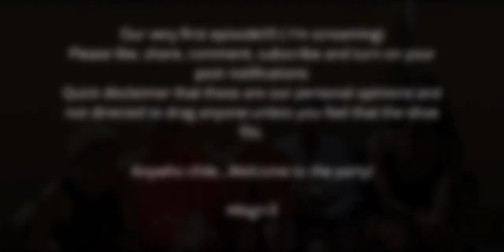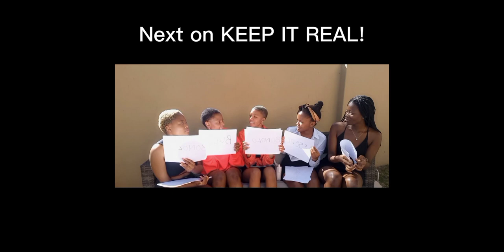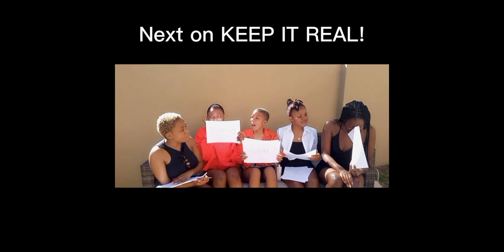GIRL TALK: Men are..? All men do is..? Temptation Island |Ep1Part1|KIRWHLOGI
In this episode we talk all things men cause chile gu shuru. We also discuss our views on Temptation Island. Come join us
Sit back, relax and enjoy this ride

Outro song
Let it go by Dhovani